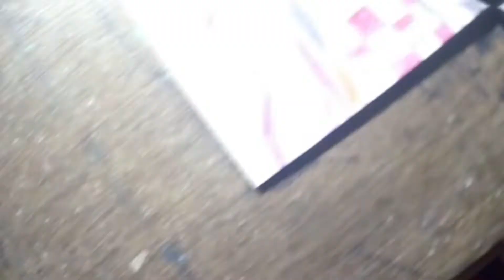DRAWING NEZUKO KIMETSU NO YAIBA/DEMON SLAYER